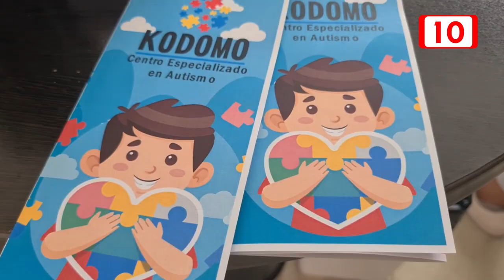En Playa del Carmen se realizará una rodada por el día mundial de concientización sobre Autismo